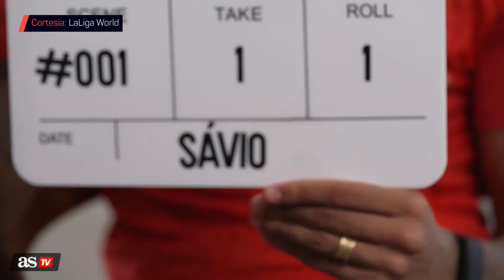SÁVIO: "Mi REFERENTE es RODRYGO" | GIRONA